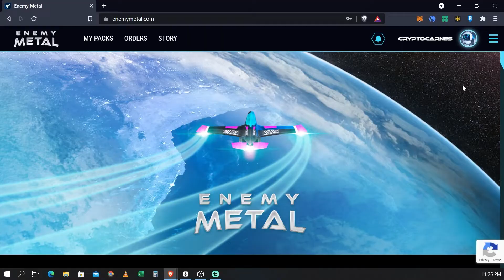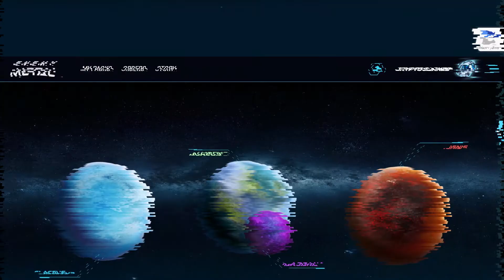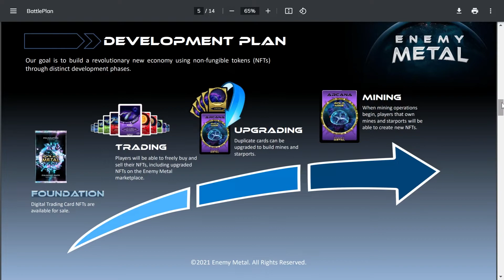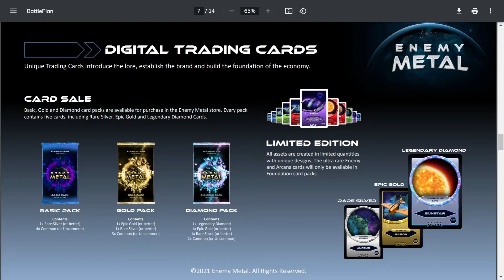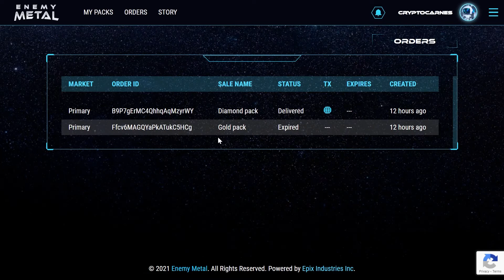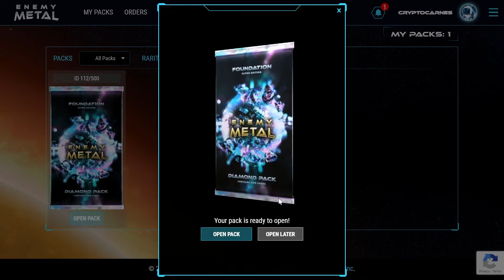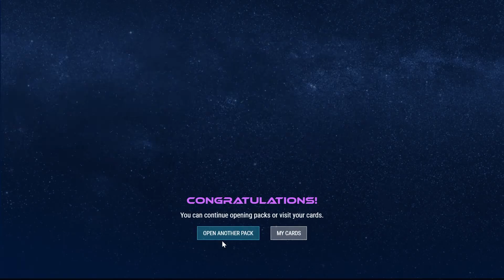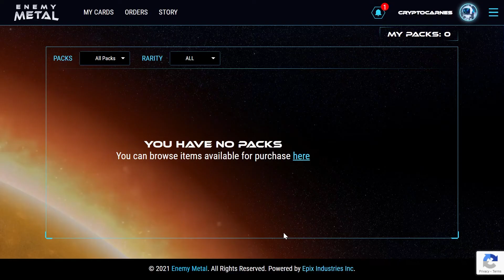Enemy Metal / Conoce el Juego / Diamond Pack Opening / Play To Earn / Español / BlockChain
Enemy Metal
Introducción al Ecosistema del Juego
¿Play to Earn o solo NFT?
¿Cómo comprar tus Packs?
Opening de Diamond Pack
-Paso a Paso

Bienvenido Amigo de las Cryptos, hambriento por las carnes, coleccionador de NFT´s y apasionado por la tecnología, sensualidad y libertad que proporciona este mundo tecnológico. CryptoCarnes te ayudará a conocer más sobre el mundo de las cryptomonedas, te daremos nuestra perspectiva sobre el futuro de la cryptos y nuestras elecciones de inversión, "ojo" (No olvides que NO somos asesores financieros de ningún tipo), somos solo personas que les gusta este mundo y te dan recomendaciones. Todas las decisiones finales las debes de tomar tú usando tu propio criterio e investigación. De la misma forma encontrarás videos de drops, venta de NFT, subastas de nuestros amigos de NFT Collectors México y porque no unas buenas recetas para cocinar carne.

Una vez que alcanzamos los 500 suscriptores comenzaremos la rifa de porcentajes de cryptomonedas, apoyanos a crecer.

¿Interesado en Gala Games?

Únete a Gala Games y disfruta de cada paso en donde tu eres dueño completo de cada articulo que adquieres contribuyendo así a la blockchain. Comienza adquiriendo un NODO y gana $GALA por cada día que te conectas.

Importante: (No olvides que NO somos asesores financieros de ningún tipo), somos solo personas que les gusta el mundo de las criptomonedas, critpo-juegos y te dan recomendaciones. Todas las decisiones finales las debes de tomar tú mismo usando tu propio criterio e investigación. Hacemos estos videos con el fin de apoyar la educación acerca de las criptomonedas. Recuerda no hay error más grande que permanecer ignorante, y mas obtuso aún el insultar o dudar cuando no se tiene conocimiento sobre un objeto.